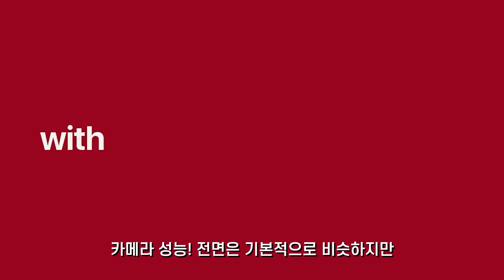아이폰SE 한국 출시일과 가격, 자세한 스펙 비교해보기!